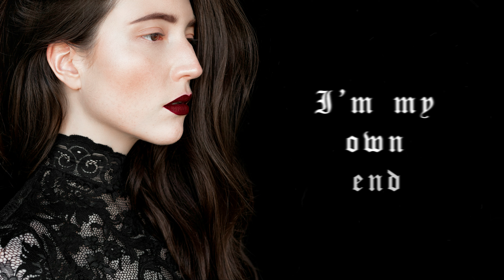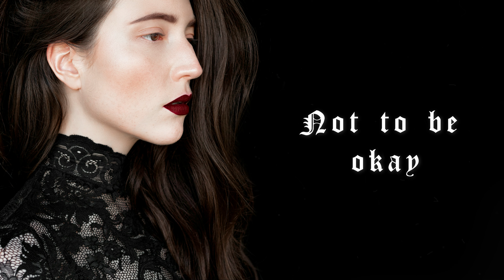Rosey Reign - Lost (Official Lyric Video)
Do you ever feel lost? Listen to this ♥
Lost is a sad melancholic ballad inspired by personal demons 🥀